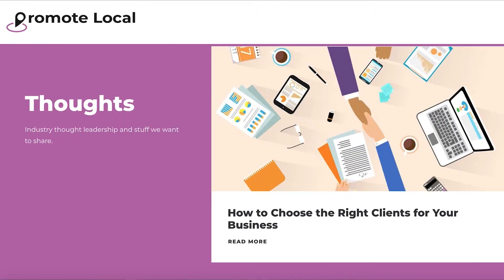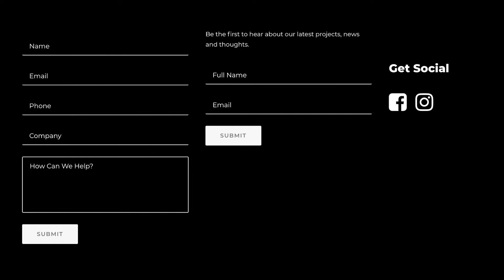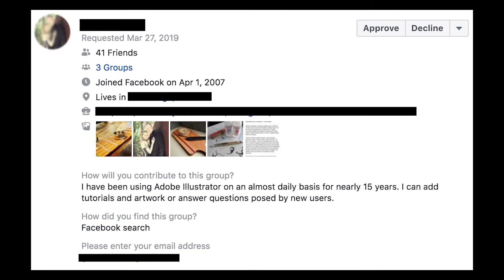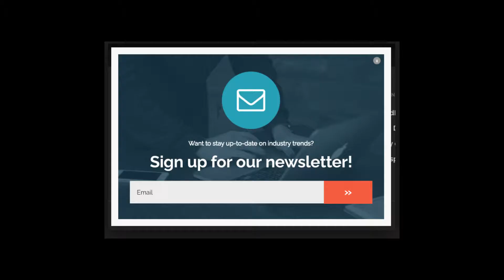GROW Your Email List FAST!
Our Creative Director, Dylan, gives ideas on how to grow your email list in 2019!

**We are Madison's premiere digital marketing agency. We work with businesses to identify their goals, challenges, and opportunities and then we take action. Clients choose us because we challenge them to push the boundaries of opportunity and growth.**